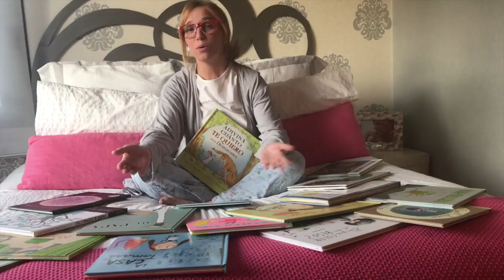el arco se queda en casa